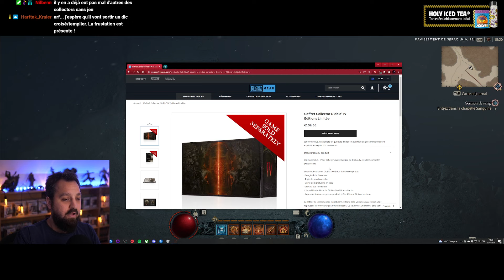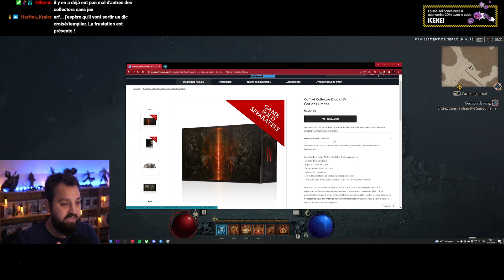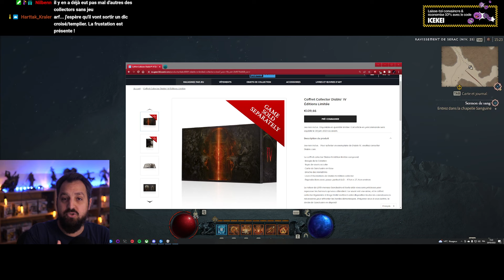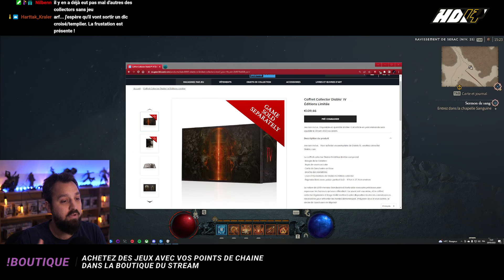La collector de Diablo IV